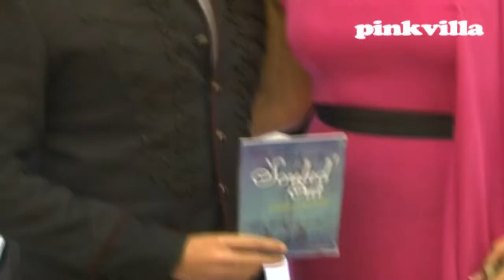JOHAN ABRAHAM AT BOOK LAUNCH